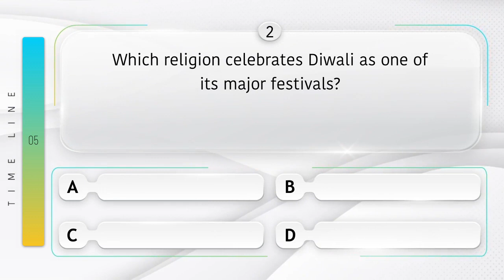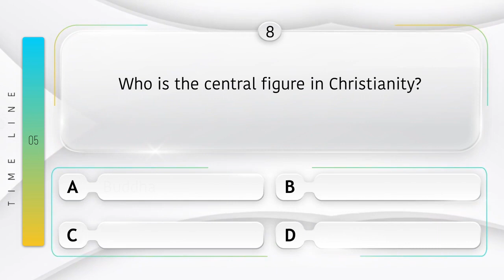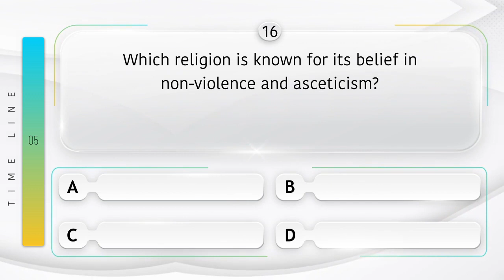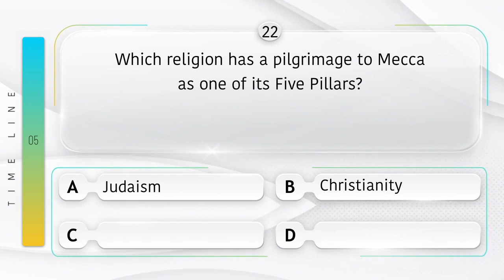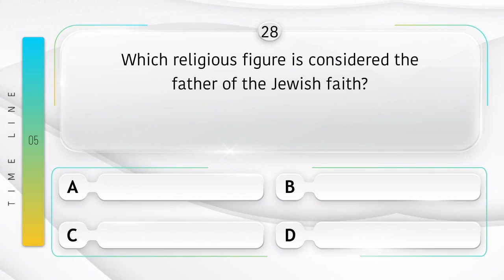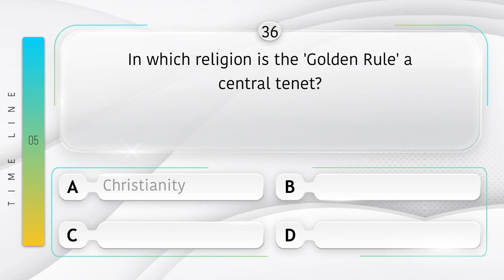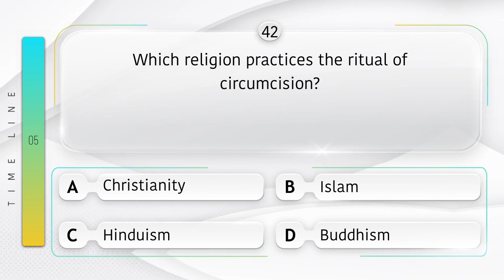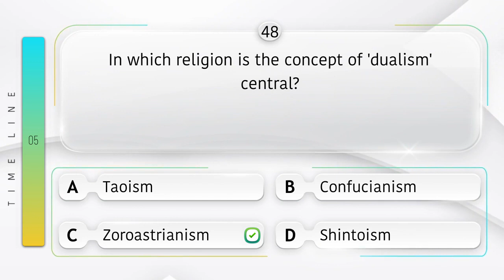World Religions Quiz | Religion Quiz | Gk Quiz | General Knowledge Quiz in English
This is Educational MCQ Question Answer Video Channel for all competitive exam.
 Topic - Quiz Questions And Answers| Quiz Questions | Quiz Questions for GK | GK Questions | General Knowledge Trivia Questions and answer|
This Video specially designs for all competitive exam.
Similar Videos also available in Hindi language in our GK Insights Hindi Channel.
We daily update new videos in different language and different subjects on different topics.
This Videos is help to Pass the all competitive exam & help to improve your knowledge & IQ level.

Question Use In This Videos :
1. Which religious figure is believed to have received the Ten Commandments?
2. Which religion celebrates Diwali as one of its major festivals?
3. What is the ultimate goal of Hinduism?
4. Which of the following is the oldest known religion?
5. Who is considered the founder of Buddhism?
6. Which sacred text is central to Hinduism?
7. What is the holy book of Islam?
8. Who is the central figure in Christianity?
9. Which religion is based on the teachings of Laozi?
10. Which religion practices the Five Pillars of Islam?
11. Which religion believes in reincarnation?
12. Who is the founder of Sikhism?
13. What is the sacred text of Sikhism?
14. Who is considered the last prophet in Islam?
15. Which religion follows the teachings of the Mahayana and Theravada traditions?
16. Which religion is known for its belief in non-violence and asceticism?
17. Who is the founder of Confucianism?
18. In which religion is the concept of "karma" central?
19. Which religion originated in the Arabian Peninsula?
20. What is the holy day of rest in Judaism?
21. Which religious text contains the teachings of the Buddha?
22. Which religion has a pilgrimage to Mecca as one of its Five Pillars?
23. Who is considered the founder of Jainism?
24. Which religion believes in the concept of the Trinity?
25. Which religion celebrates Vesak as the birth, enlightenment, and death of Buddha?
26. Which religion is based on the teachings of the prophet Zarathustra?
27. What is the holiest city in Islam?
28. Which religious figure is considered the father of the Jewish faith?
29. What is the name of the sacred river in Hinduism?
30. Which religious text contains the creation story of Adam and Eve?
31. Which religion is known for its belief in the sanctity of the cow?
32. Which religious figure is believed to have parted the Red Sea?
33. In which religion is the concept of "nirvana" central?
34. Which religious figure is considered the messiah in Christianity?
35. Which religion believes in the concept of "Dharma"?
36. In which religion is the "Golden Rule" a central tenet?
37. Which religious text contains the story of the exodus of the Israelites from Egypt?
38. Which religion has the concept of "samsara"?
39. Who is the founder of Scientology?
40. Which religion believes in the concept of the Trinity?
41. Which religion originated in the Arabian Peninsula?
42. Which religion practices the ritual of circumcision?
43. Which religious text contains the story of the Great Flood?
44. Who is the founder of the Baháí Faith?
45. Which religion is known for its belief in non-violence and vegetarianism?
46. Which religion practices the ritual of fasting during Ramadan?
47. Who is the central figure in Buddhism?
48. In which religion is the concept of "dualism" central?